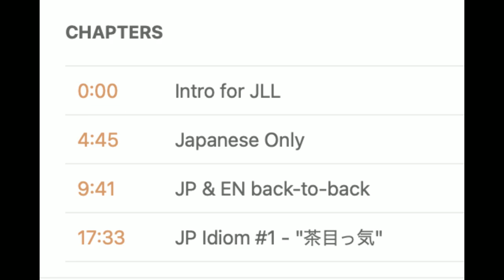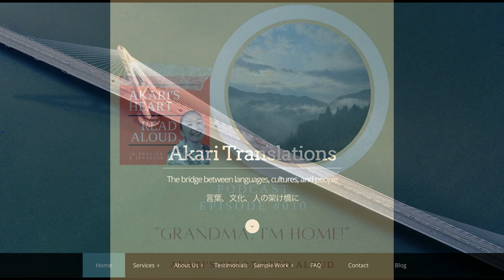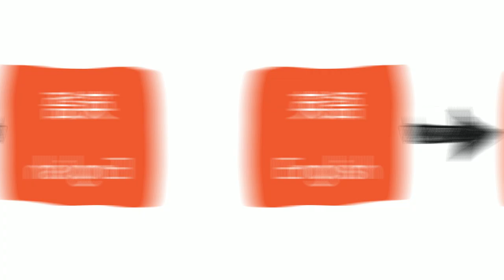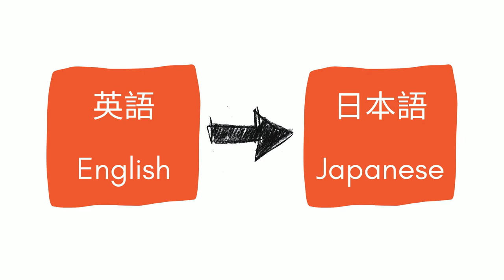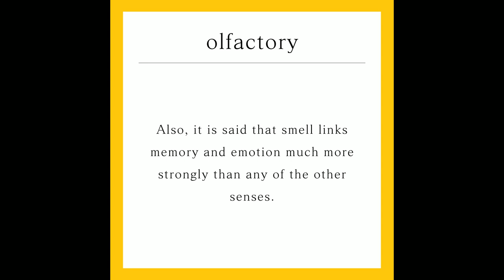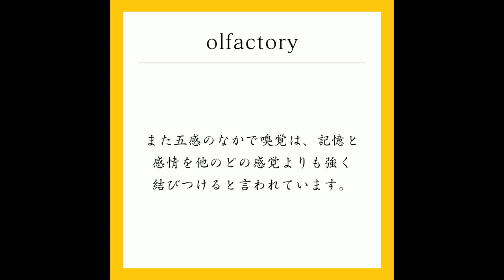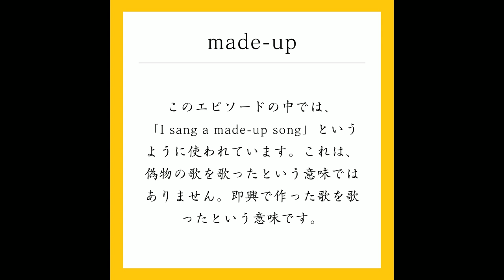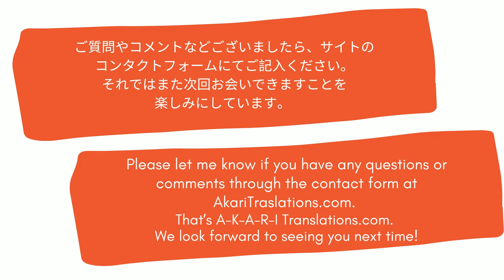Akari's Heart Read Aloud 011 for ELL “Grandma, I’m home! おばあちゃん、ただいま！"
In the fall of 2022, I finally returned home for the first time in three years!
2022年の秋に、3年ぶりにやっと日本に帰ることができました！

This podcast is made for Japanese and English language learners and people who are not necessarily learning either language.
このポッドキャストは、日本語をもしくは英語を学ばれている方用のポッドキャストです。また、どちらの言語も学んでいないという方にも楽しんでいただければ幸いです。

Both English and Japanese transcripts are available We hope that they help you to improve your reading, listening, and speaking skills.
以下のサイトにて、エピソードの原稿が日本語と英語で見られるようになっています。リーディング、リスニング、シャドーイングの練習にお使いください。

単語レッスンカードはInstagramでも見られます。

Read by Akari Ueoka (Japanese) and Alice Hamilton (English)
上岡安佳里（日本語朗読担当）
アリス・ハミルトン（英語朗読担当）

The beautiful intro and outro music was created by Joseph McDade
ポッドキャストの始めと終わりに使わせていただいているピアノの音は、ジョセフ・マックデイドさんの作品です。

チャプター:
0:00　イントロ
4:04　英語のみ
7:41　EN & JP 交互に
15:56　EN Idiom #1 - "olfactory"
17:12　EN Idiom #2 - "made-up"
18:32　まとめ

Podcast edited by Katrina Fajardo
ポッドキャスト編集：カトリーナ・ファファルド